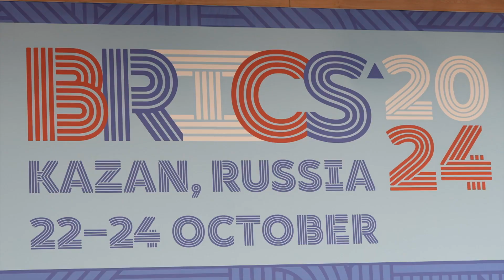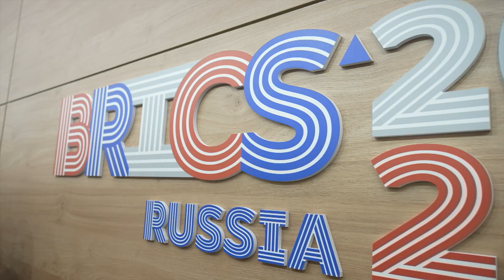India And China's Friends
Hi Viewer ,

Thanks for coming my chanel .